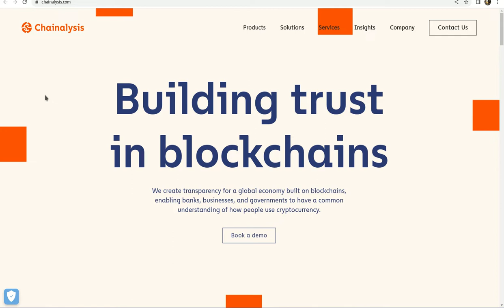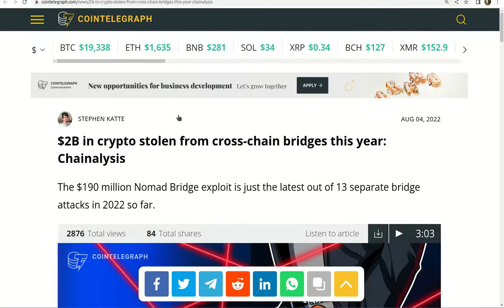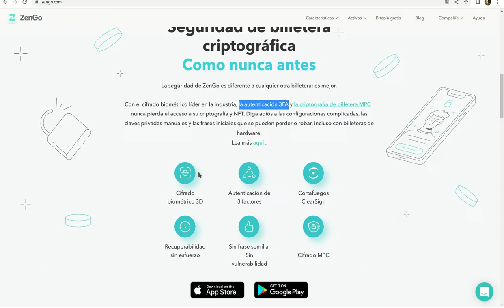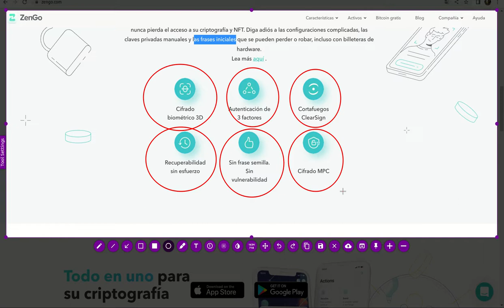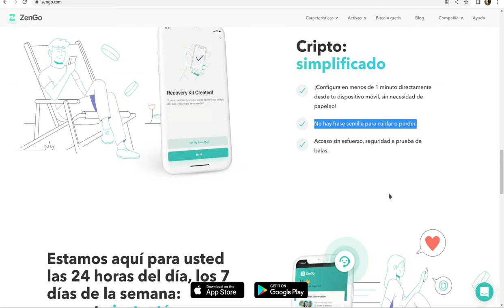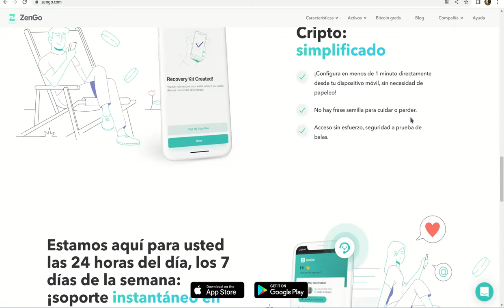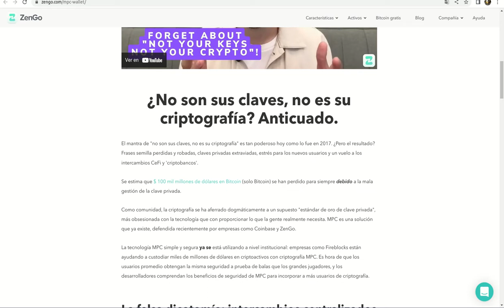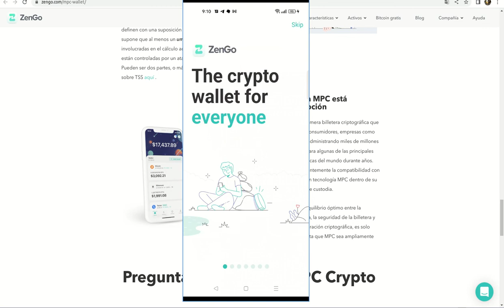𝗭𝗘𝗡𝗚𝗢 𝗪𝗔𝗟𝗟𝗘𝗧, 𝗣𝗥𝗢𝗠𝗘𝗧𝗘 𝗦𝗢𝗟𝗨𝗖𝗜𝗢𝗡𝗔𝗥 𝗟𝗔 𝗖𝗬𝗕𝗘𝗥𝗦𝗘𝗖𝗨𝗥𝗜𝗧𝗬 𝗗𝗘 𝗡𝗨𝗘𝗦𝗧𝗥𝗢𝗦 𝗙𝗢𝗡𝗗𝗢𝗦 𝗖𝗥𝗬𝗣𝗧𝗢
Hola a tod@s, Bienvenidos a su canal 𝘾𝙧𝙮𝙥𝙩𝙤𝙣𝙤𝙢𝙮, en esta entrega les comparto a 𝗭𝗘𝗡𝗚𝗢 𝗪𝗔𝗟𝗟𝗘𝗧, una maravilla tecnologica que promete resolver las brechas de seguridad informatica que tienen las wallets tradicionales aun las de hardware tipo ledger y trezor.

✦  !𝗤𝘂𝗶𝗲𝗿𝗲𝘀 𝗶𝗻𝘃𝗶𝘁𝗮𝗿𝗺𝗲 𝗮 𝘂𝗻 𝗰𝗮𝗳𝗲!
🔑 ₿𝗜𝗧𝗖𝗢𝗜𝗡: 17B58WsPdg2k9nwTWN1gcTy9tquwej7Gve
🔑 𝗘𝗧𝗛𝗘𝗥𝗘𝗨𝗠
𝗘𝗥𝗖𝟮𝟬: 0x17d1dcc02ae89167de3bebd2821af1989f06a9f1